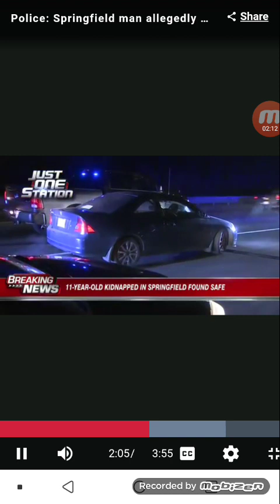Girl abducted in Springfield Massachusetts FOUND! Charlotte Moccia